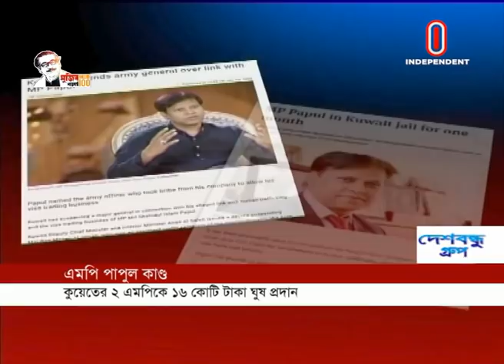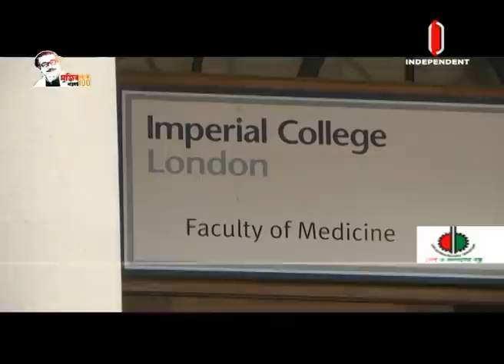অনেক দেশ বড় ভুল করেছে, আরও ১৩ কোটি ২০ লাখ মানুষ চরম ক্ষুধার কবলে পড়বে || WHO || International News